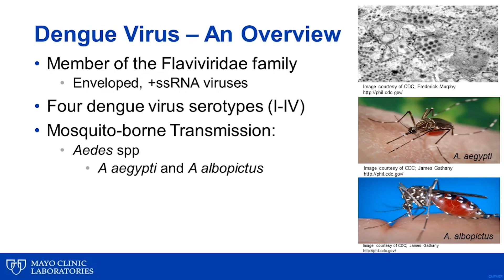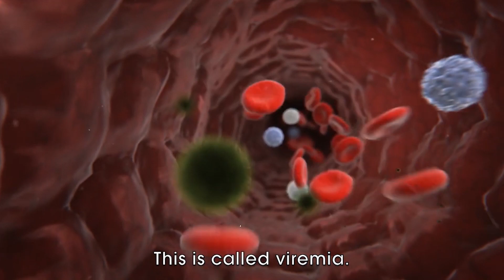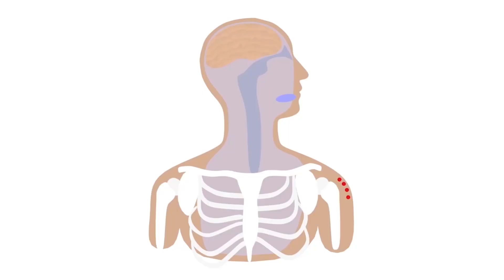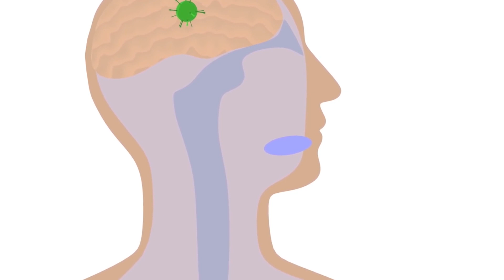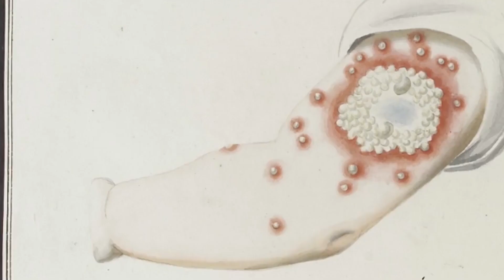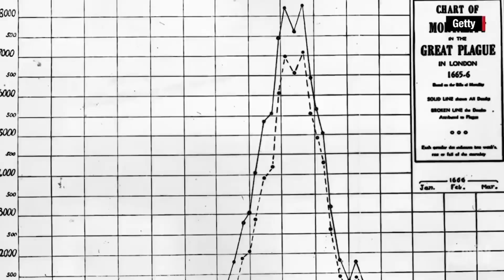CoronaVirus. The Most Dangerous Viruses | Facts in Box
Put your likes on!

Coronavirus. The most dangerous viruses

It seems that man has already achieved his superiority on Earth. But there are organisms that can hurt him, and sometimes even completely destroy him. These are dangerous players in our lives who appear suddenly and even launch entire epidemics. On the Facts in box, we’ll talk about the most dangerous viruses for humanity.

Don't miss the most interesting videos on Facts in Box